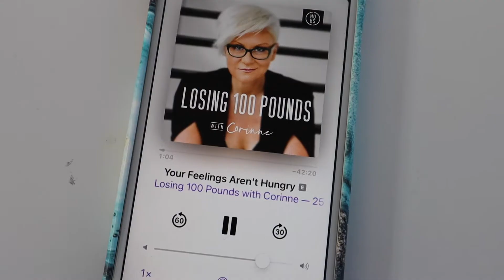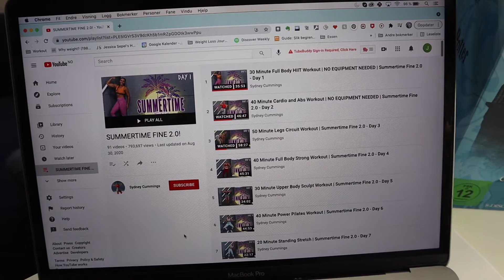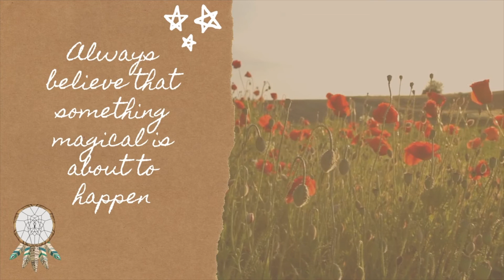DEALING WITH EMOTIONAL EATING // feel your emotions weekend vlog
On my weight loss journey I experience a lot of situations where I am eating not because I am hungry, but because of my emotions. So my plan for this weekend was to log my feelings through out the day. I call it "The Feel Your Emotions Weekend". I hope you enjoy it!

Heisann from Norway. My name is Julie and I am a gryffindor vlogger with interests for books, decluttering and health. I am a rebel (The Four Tendencies) and I love to try out new things which is why I created this channel. Join me here on YouTube for all the adventures life has to offer!